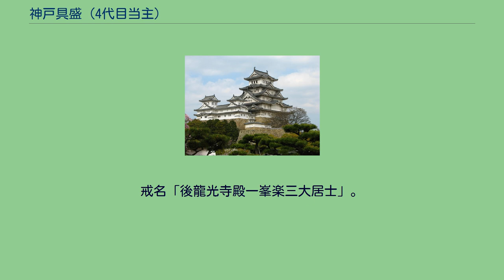神戸具盛 (4代目当主)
神戸 具盛（かんべ とももり、生年不詳 - 天文20年（1551年））は、戦国時代の武将・大名。
伊勢の国人領主である神戸氏第4代当主。
伊勢国司北畠家第6代北畠材親の次男（5代北畠政郷の末子という説もある）。
神戸氏第3代当主神戸為盛の養子。
子に第5代当主神戸長盛、高島政光。
号は楽三。
通称は四郎、蔵人。
官位は下総守。
具盛の末子は高島氏の名跡を継いだ高島政光で、その子の高島政勝は神戸宗家の滅亡を嘆き、自分の子である高島政房を具盛の養子として継がせた。
政房の子は神戸良政と名乗り、紀州徳川家に仕えて後に「勢州軍記」「伊勢軍記」等を著作した。
孫に同名の具盛がおり、楽三具盛と称されることもある。
神戸氏は関氏の一族であるが、早くから北畠家の影響下に置かれていた。
神戸為盛は北畠家から妻を迎えていたが、男子に恵まれていないままであった。
具盛は京都相国寺に侍童として仕えていたが、神戸氏への影響力の強化を望む父に呼び戻され、為盛の養子に入り、家督を継いで当主となると澤城（神戸西城）主となる。
のちに神戸城を築城して拠点を移した。
生家の北畠家の力を背景に、伊勢楠木氏（楠木正忠の嫡子楠木正具）や赤堀氏に娘を嫁がせ、北伊勢を中心に神戸氏の勢力を拡大させた。
子の第5代長盛・孫の第6代利盛の時代には神戸氏は北伊勢を代表する勢力の一つとして関氏や長野氏と並び称される勢力になったという。
戒名「後龍光寺殿一峯楽三大居士」。